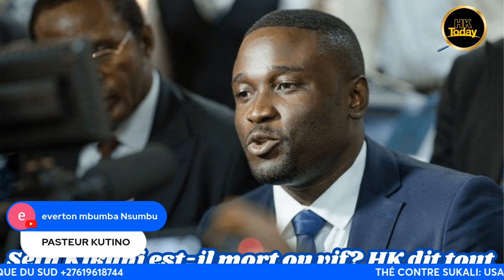URGENT, L' OPPOSITION PRISE MAIN DANS LE SAC, HUMILIATION